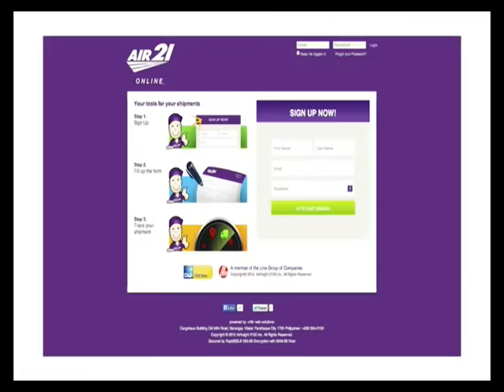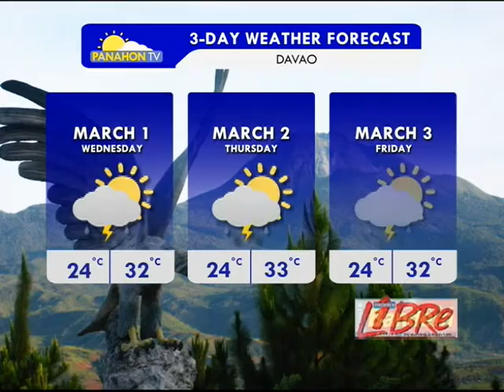Panahon.TV | Express February 28, 2017, 6:00PM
Today's weather, February 28, 2017, with Eunice Juntayas.